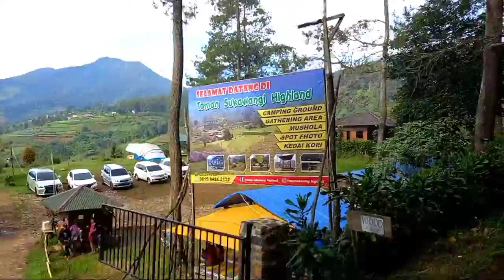JALAN ALTERNATIF KE PUNCAK VIEW KEREN TIDAK MACET UDARA SEJUK /JONGGOL - GUNUNG BATU3 - SUKAWANGI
Selamat datang di Channel kami semoga bisa ngambil manfaat dari video yang kami sajikan,Jangan lupa niatkan tafakur merenungi ciptaan dan kekuasaan Allah SWT agar kita selalu dalam ridhonya,amiin,video kali ini JALAN ALTERNATIF KE PUNCAK VIEW KEREN TIDAK MACET UDARA SEJUK /JONGGOL - GUNUNG BATU3 - SUKAWANGI

Gunung Batu Jonggol
Dari Wikipedia bahasa Indonesia, ensiklopedia bebas
Loncat ke navigasi
Loncat ke pencarian
Untuk gunung lain yang bermassa batu, lihat Gunung Batu Lembang.
Gunung Batu Jonggol
Gunung Batu - Sukamakmur.jpg
Pemandangan Gunung Batu dilihat dari pos perkemahan
Titik tertinggi
Ketinggian 875 Mdpl (2.871 Kaki)
Koordinat 6°36'12"S 107°3'8"E
Geografi
Letak Jawa Barat, Indonesia

Gunung Batu merupakan sebuah gunung yang terdapat di Desa Sukaharja, Sukamakmur, Bogor, Jawa Barat, Indonesia. Gunung Batu Ini mempunyai ketinggian setinggi 875 Mdpl atau sekitar 2.871 kaki. Banyak Orang mengenal Gunung ini dengan sebutan Gunung Batu Jonggol padahal secara Administratif Gunung ini masuk Dalam kecamatan Sukamakmur lebih tepatnya di Desa Sukaharja, Sukamakmur, Kabupaten Bogor Kesalahan penamaan ini dikarenakan banyak orang belum mengetahui Sukamakmur sebagai Kecamatan karena memang kecamatan ini merupakan pemekaran dari kecamatan Jonggol Di gunung Batu terdapat satwa yang cukup langka di daerah sekitar, sejenis primata berwarna hitam atau umumnya masyarakat Jawa Barat menyebutnya lutung. Terlihat sejumlah kawanan sekitar 5 sampai 10 ekor, primata pemalu ini seperti takut melihat kedatangan para pendaki, sehingga para pendaki jarang sempat mengabadikannya. kondisi cukup memprihatinkan dengan semakin sempitnya lahan untuk mereka mencari makan, di kaki gunung batu terdapat tambang batu yg mungkin suatu saat akan semakin meluas ke atas, juga pembuatan akses jalanan yang melingar di sisi gunung.

Sejarah Gunung Batu

Pada tahun 2014 Gunung Batu merupakan sebuah perbukitan yang tidak memiliki sama sekali jalur pendakian. Asal - Usul adanya akses jalur pendakian di karenakan para penggemar motor kross menguji keahlian mereka di perbukitan tersebut. Hal itu di nyatakan benar adanya dengan di perkuat bukti jejak roda ban motor kross.

Puncak perbukitan ini sulit diakses oleh para kroser (pengguna motor kross) karena tanjakannya cukup terjal. Oleh sebab itu, Hal inilah yang di jadikan sebagai puncak tertinggi dari gunung batu.

Pendakian

Jalur pendakian yang terdapat di Gunung Batu Jonggol memiliki medan yang tidak terlalu sulit, namun saat musim hujan jalur pendakian tersebut menjadi licin dan lebih sulit dari biasanya.

Perlu waktu beberapa menit dimulai dari pos pertama terdapat area berkemah, dari area tersebut puncak gunung terlihat jelas. Jalur pendakian menuju puncak gunung lebih sulit dibandingkan dengan jalur pendakian menuju area berkemah. Sebelum sampai puncak, terdapat beberapa titik dimana kita harus menggunakan tali untuk menaiki batu-batu tebing.

Akses Menuju Gunung Batu

Pemandangan sepanjang perjalanan menuju Gunung Batu Jonggol begitu memikat mata dengan sungai besar, sawah hijau, hingga barisan bukit yang sedap di pandang mata. Ada 2 Akses Menuju Gunung Batu Dari wilayah Jabodetabek Yaitu:

    1.Melalui Jonggol(Cibubur junction – alternatif cibubur – Cileungsi – Jonggol –Kampung Mengker – Gunung Batu.
    2.Melalui Citeruep (Cibinong – Citereup –Tajur – Sukamakmur – Gunung Batu.

Namun perlu diketahui akses transportasi menuju Gunung Batu ini tidak terdapat angkutan umum. Sehingga lebih baik menggunakan kendaraan pribadi seperti Motor, Mobil Pick Up dan sebagainya
Semoga pwejalanan JALAN ALTERNATIF KE PUNCAK VIEW KEREN TIDAK MACET UDARA SEJUK /JONGGOL - GUNUNG BATU3 - SUKAWANGI diberi keselamatan,amiin.

gunung batu
caffee ki demang
gowes gunung batu
camping ground
camping ceria
goweser cikarang
jonggol bersepeda